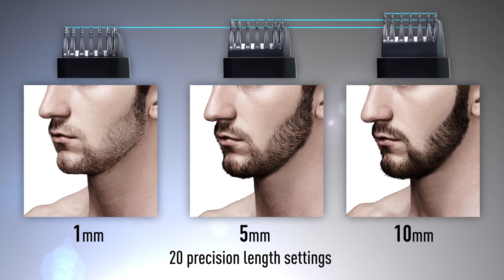Innovative i-Shaped Beard Trimmer ER-GD30 [Panasonic]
Featuring an innovative shape, the Panasonic ER-GD30, a newly developed beard trimmer inspired by a barber's razor. The i-shaped design enables easy handling for detailed beard design that until now was hard to achieve. With this single trimmer, it's simpler than ever to create just the beard style you want.

on: May, 15, 2019